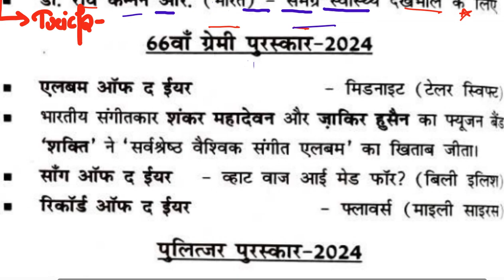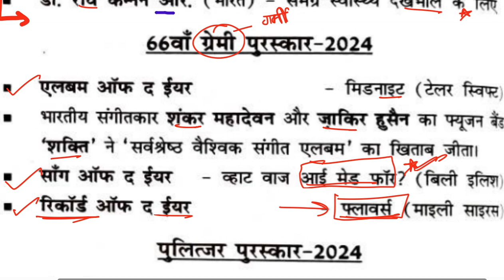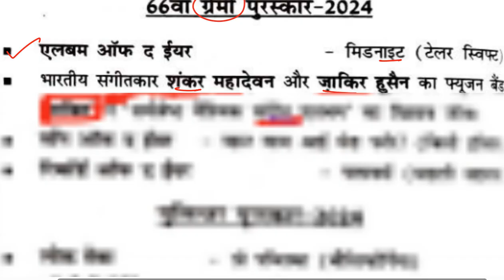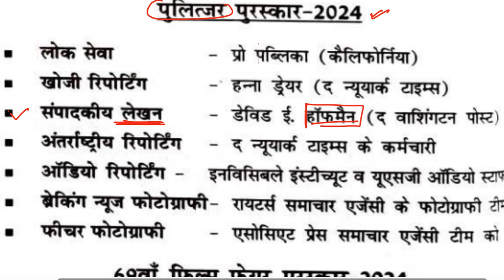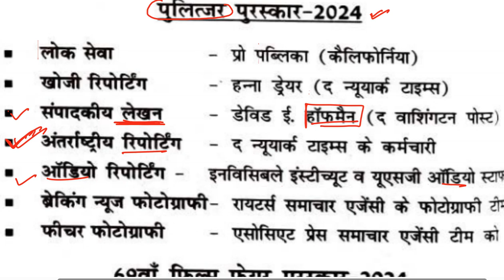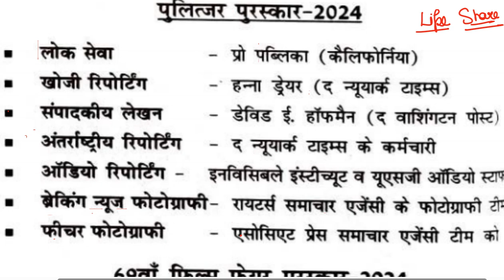2024 All Important Awards Tricks | रमन मैगसेसे पुरस्कार ट्रिक | GkTricks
Hello Friends,
2024 All Important Awards Tricks | रमन मैगसेसे पुरस्कार ट्रिक | GkTricks